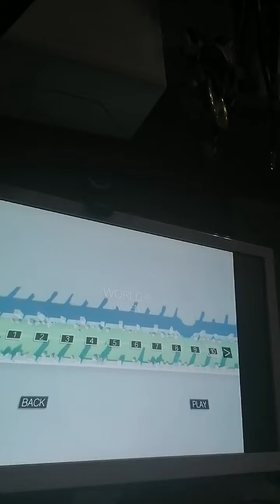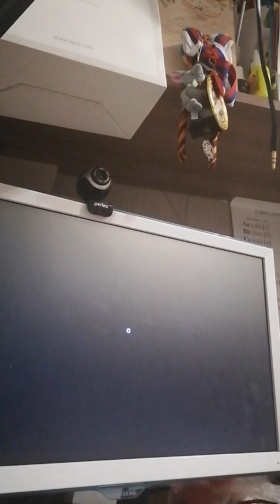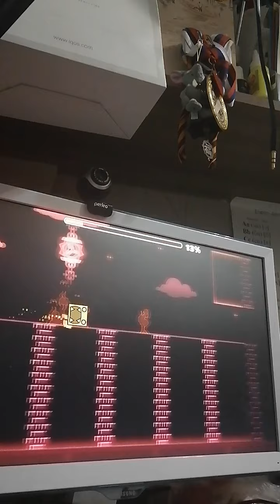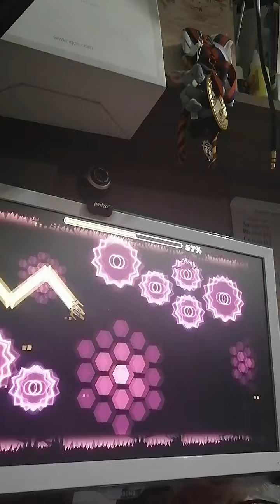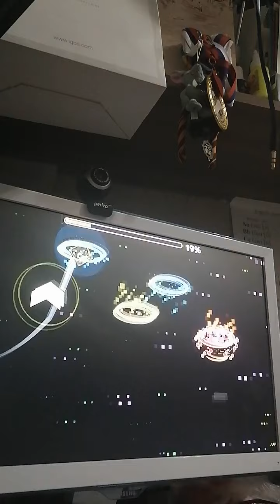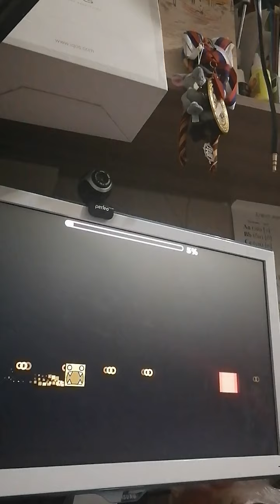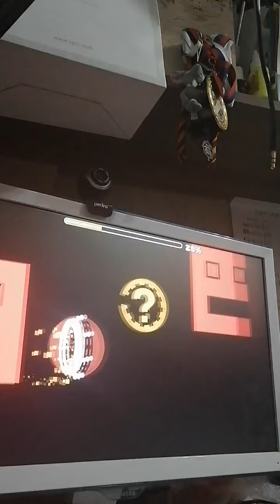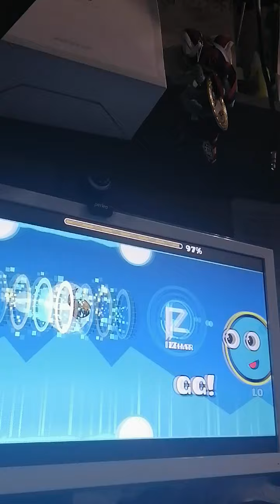хотелClusterTruck вышло 15 изи уровней.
Вот так бывает на этом свете дамы и господа.